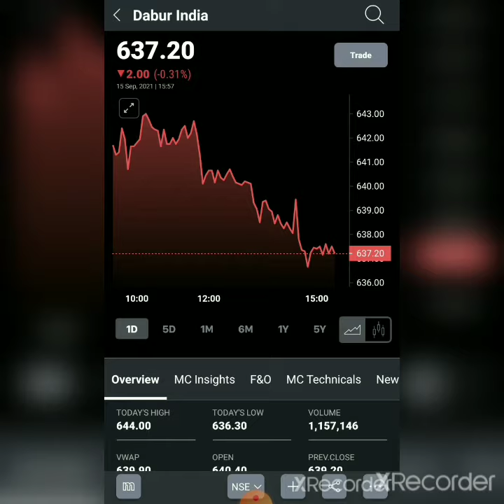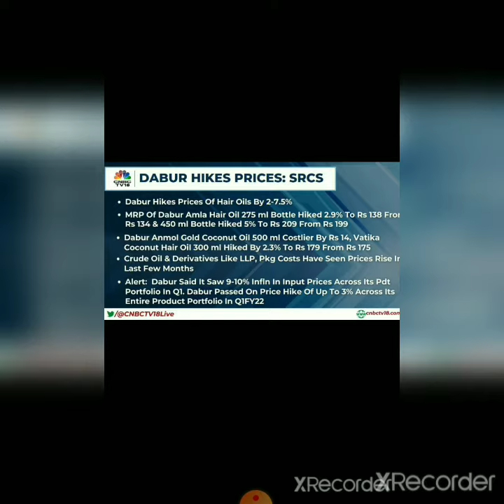Dabur Share Latest News Update|Dabur Share News Today||Dabur Share Recent Update||Dabur's price Hike